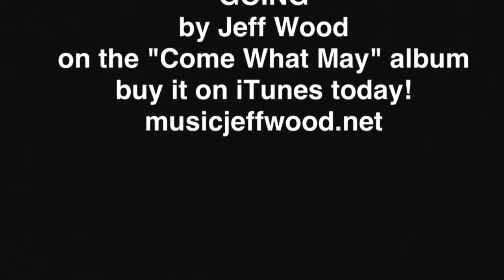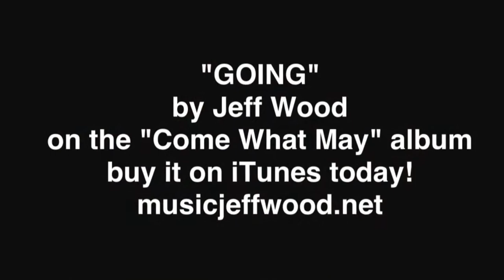GOING - by Jeff Wood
Live performance of "Going" by Jeff Wood from the "Come What May" album.